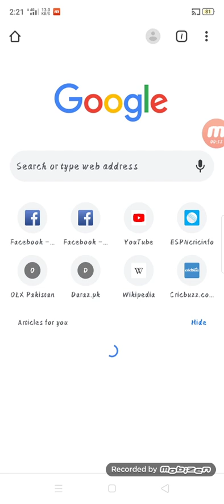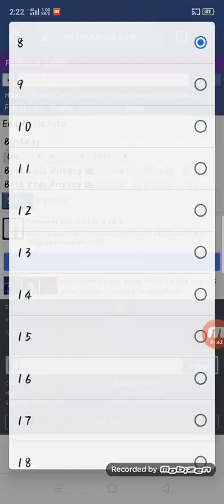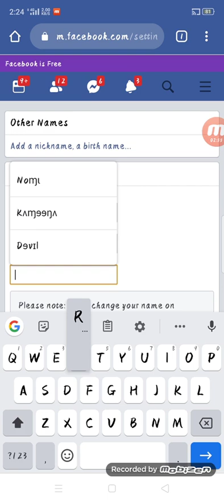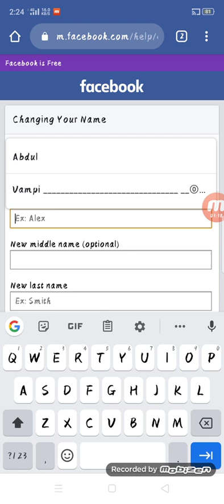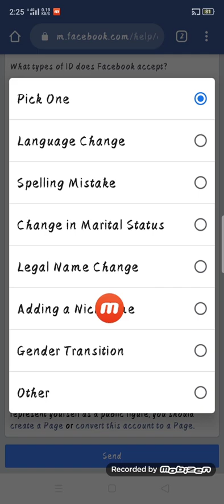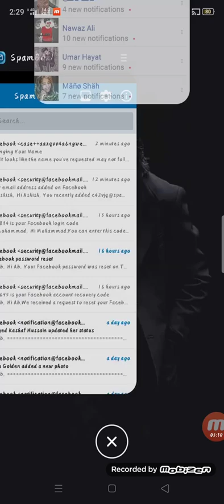HOW | TO SEND ID UPDATE NAME JUST 2 MIN | 2020 WORKING TRICK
ASLAM O ALIKUM FRNDZ TO AJ KI VIDEO HA K HM APNI ID KO UPDATE NAME PY KESY BYJY WO B JUST 2 MINS TO VIDEO FULL DYKHNA INSHALLAH TRICK WORK KRY GAI

TO FRNDS AP SAB SY REQUEST HAI K CHANNEL KO SUBSCRIBE LAZMI KR DYNA AND LIKE B TNX AND AP COMNT MA BTA DO KIS TOPIC PY VIDEO BANO MA BANA DUNGA

AND KOI B HELP CHAHIYA HO MERI ID PY MSG KR DYNA✌️✌️